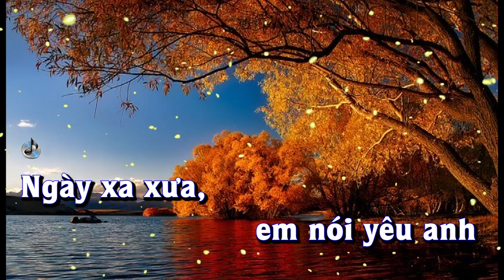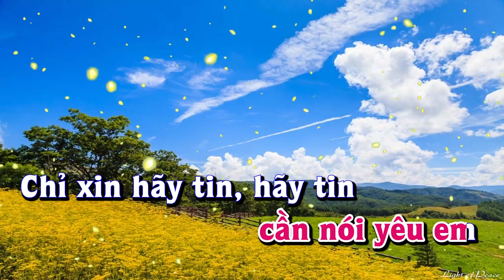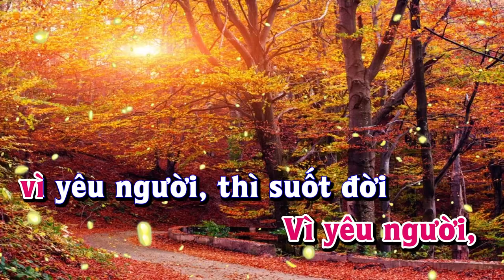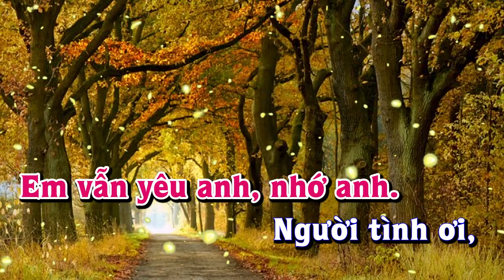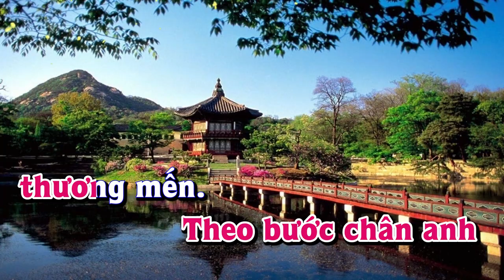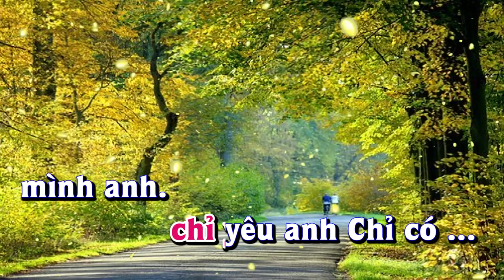Karaoke - KHÔNG CẦN NÓI YÊU EM Tone Nữ | Lê Lâm Music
Lê Lâm Music KaraokeKHÔNGCẦNNÓIYÊUEMToneNữ
KaraokeNhạcSốngKHÔNGCẦNNÓIYÊUEMToneNữ